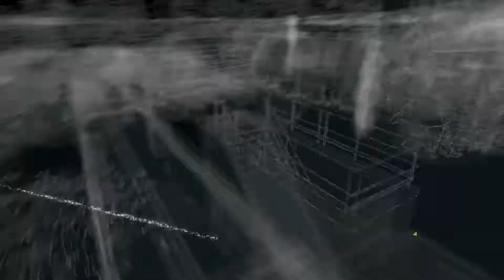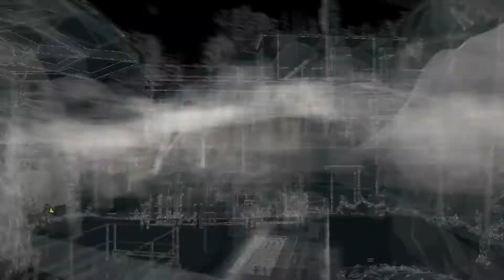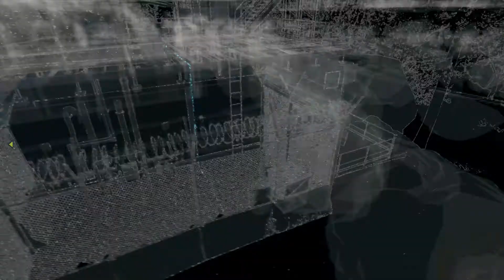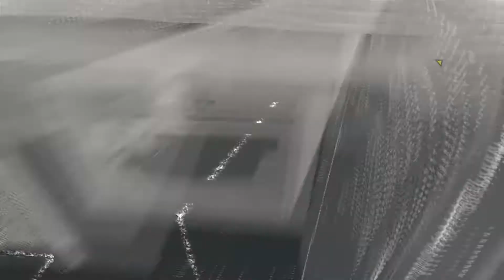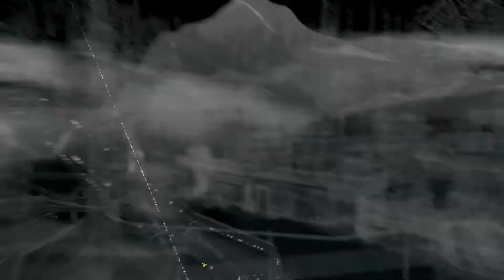Watch Dogs - PS4 - Part 28 (Let's Play, Walkthrough, Playthrough, Gameplay)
Let's Play Watch Dogs on PS4. This is Part 28 of the gameplay walkthrough and I complete the mission Hope is a Sad Thing in 1080P!

Publisher: Ubisoft
Developer: Ubisoft Montreal with additional work by Ubisoft Reflections, Ubisoft Paris, Ubisoft Quebec, and Ubisoft Romania

Platform -- PS4